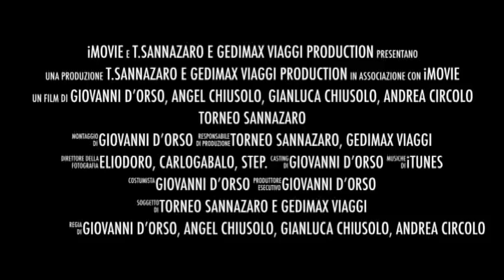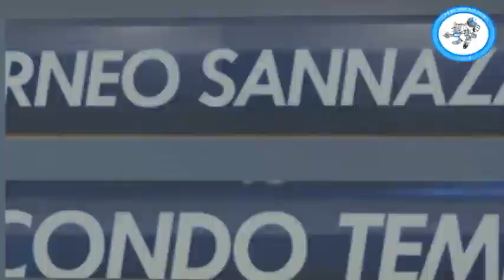Arancini VS Uomini di Gallipoli